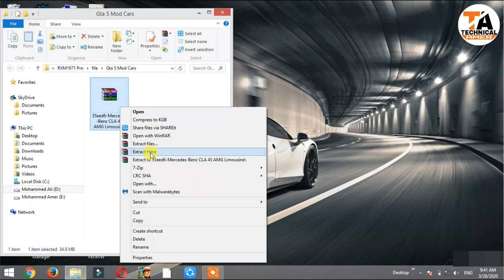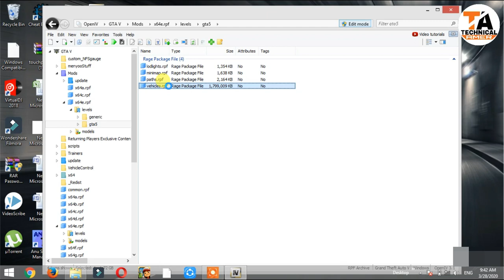GTA 5 : HOW TO DOWNLOAD AND INSTALL MERCEDES-BENZ LIMOUSINE CAR MOD🔥🔥🔥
1) Ice cream Screen Recorder
2) Fraps Game Screen Recorder